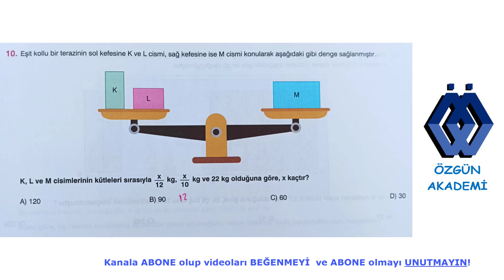ÇARPANLAR VE KATLAR KONUSU YENİ NESİL LGS SORUSU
çarpanlar ve katlar konusu yeni nesil lgs sorusu, ebob ekok, asal sayılar, aralarında asal olma, ebob ekok problemleri lgs lgs2025 çarpanlarvekatlar matematik #8.sınıf